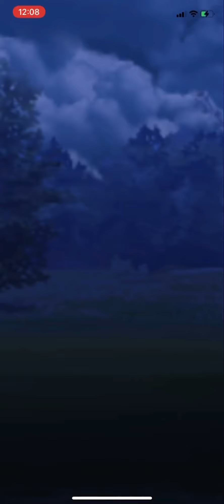Blue Great League Team: Articuno Kingdra Tangrowth | Pokémon GO GBL PvP Battle